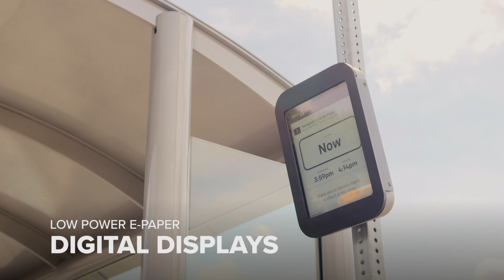Bus Stop Improvements - Hemphill St.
We're excited to give you an overview of new amenities in our recently installed bus shelters along Hemphill. Hop on bus route 1, fill out the short on-site survey, and enjoy a GoPass code for your FREE 31-day local Trinity Metro ticket!